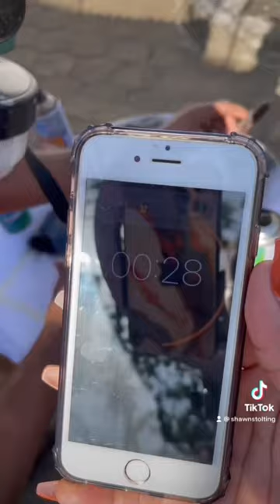Spray painting in 60 seconds?